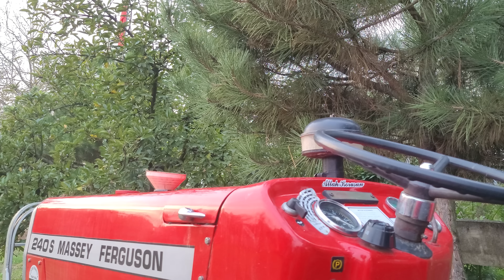MASSEY FERGUSON 240S NE KADAR MAZOT YAKIYOR!!!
1987model masseyferguson 240s traktörümüz 13 dönümlük bir tarlayı sürmek için ne kadar mazot tüketmiş test ettik bunuda sizlerle paylaşarak güncel mazot tüketimini görmüş oluruz hemde eski traktörler avantajlı mı karar vermiş oluruz.iyi seyirler